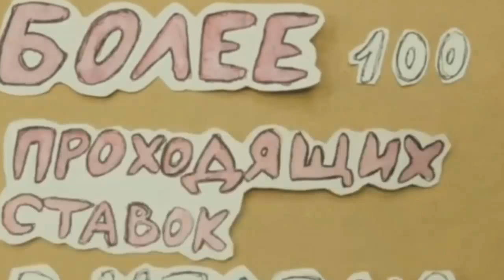САНДЕРЛЕНД - АРСЕНАЛ 0:2 ОБЗОР МАТЧА, 25.10.2014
САНДЕРЛЕНД - АРСЕНАЛ 0:2
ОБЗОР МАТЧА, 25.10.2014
Санчес А. 30'
Санчес А. 90+3'
Судьи: Кевин Френд
25 октября 2014 18:00 | 9-й тур Стадион Stadium of Light